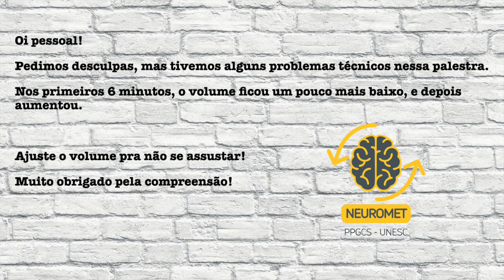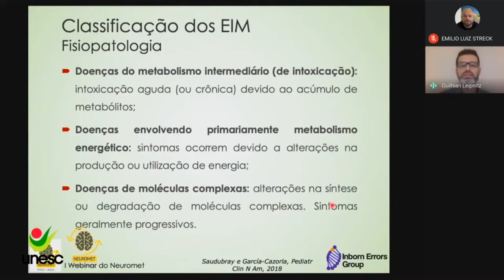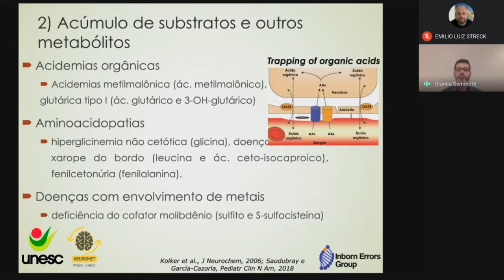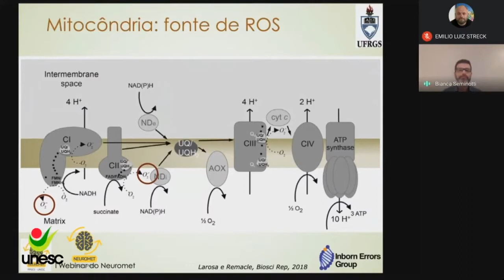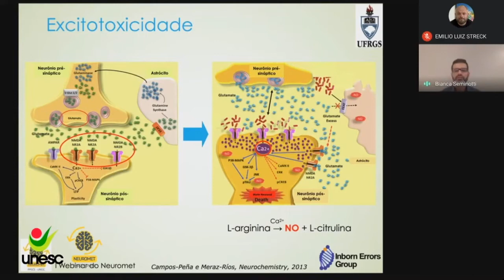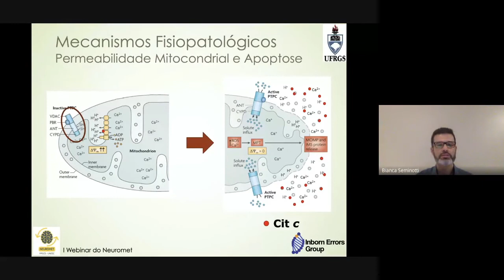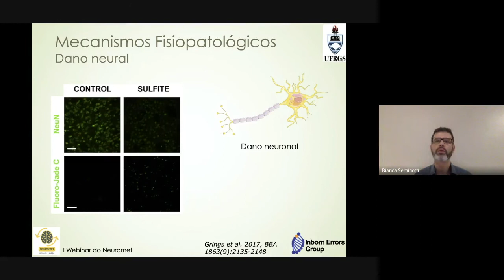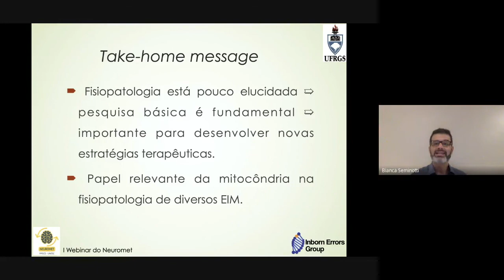Erros Inatos do Metabolismo - Fisiopatologia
Palestrante: Guilhian Leipnitz - I Webinar Lab. de Doenças Neurometabólicas UNESC